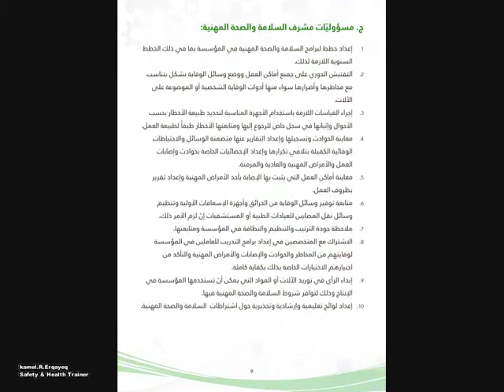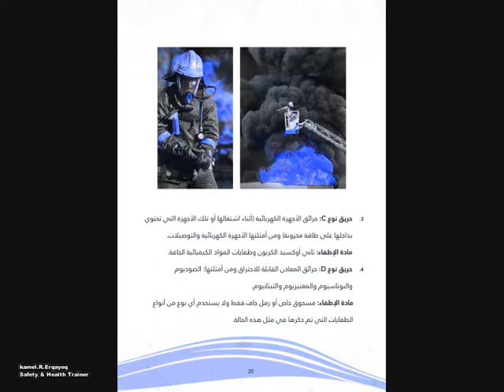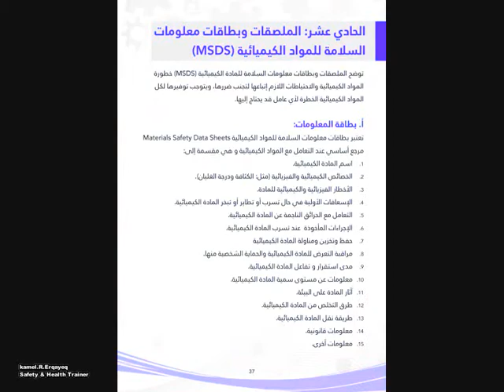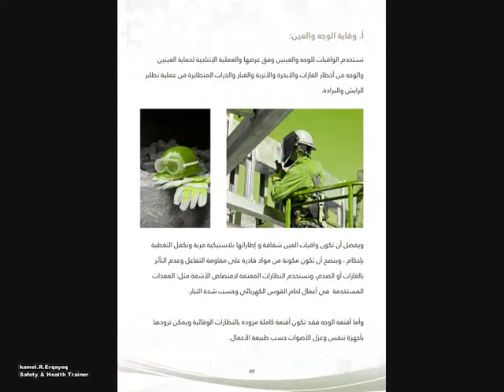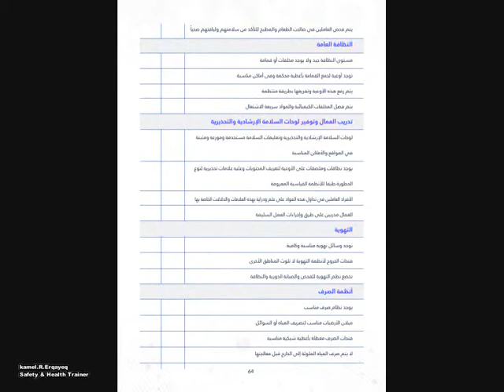تعرف علي علم السلامة والصحة المهنية في دقيقة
أتشرف بإنضمامك من خلال الإشتراك في قناتي وتفعيل زر الجرس 🛎
جروب منتدي السلامة والصحة المهنية في فلسطين علي الفيس بوك
لطلب هذا الدليل  يرجي التواصل علي الصفحة الشخصية على الفيس بوك